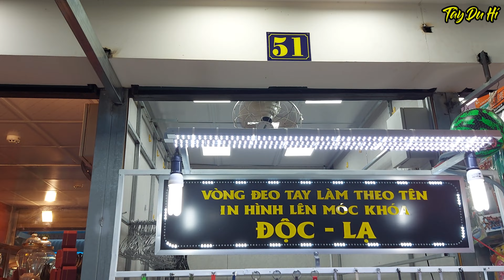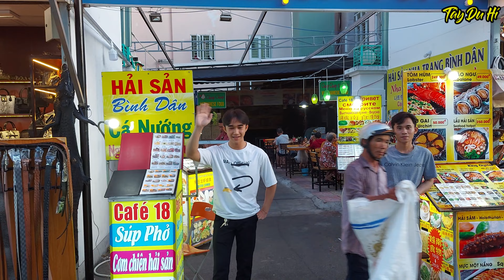Chợ đêm Nha Trang 2022 có gì? | Phố đi bộ Nha Trang | Tây Du Hí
Du lịch Nha Trang có rất nhiều địa điểm đẹp. Nhưng phần lớn những địa điểm này dành cho vui chơi ban ngày. Vậy về đêm du khách vui chơi, tham quan gì tại Nha trang?
Bật mí cho các bạn. Về đêm Nha Trang cũng có nhiều địa điểm để vui chơi, khám phá như Bờ kè Tháp Bà Ponagar-nơi ăn uống, các quán bar club, và chợ đêm Nha trang.
Vào buổi tối các bạn dạo quanh ở phố đi bộ hay còn gọi là Chợ đêm Nha Trang cũng là trải nghiệm thú vị.
Chợ đêm Nha Trang buôn bán rất nhiều mặt hàng phục vụ khách du lịch như trang phục biển, giày dép, đồ lưu niệm, đồ ăn uống...
Đi bộ thư giãn và mua quà rất thú vị. Bạn hãy trải nghiệm nhé.